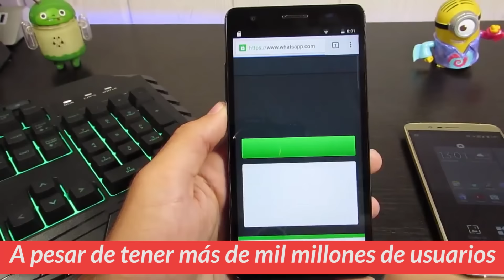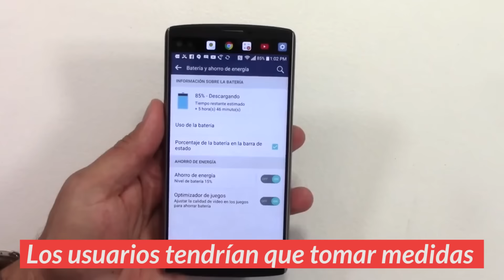Cifrado global de WhatsApp aviva la polémica sobre la seguridad tecnológica